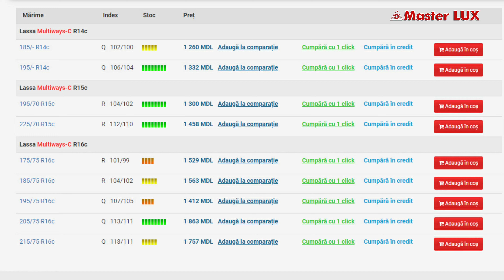MULTYWAYS C RU